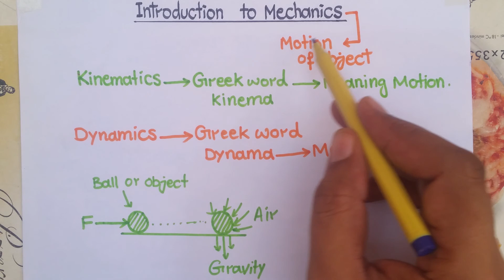Introduction to Mechanics/ Kinematics And Dynamics